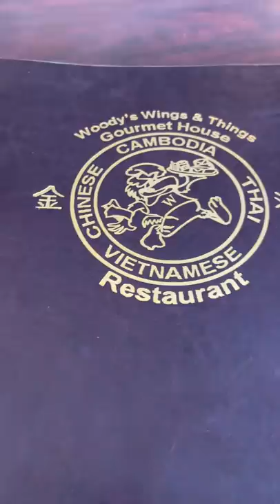Laos, Thai, Chinese and Vietnamese food in Denver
Woody's Wings N Things
6817 Lowell Blvd
Westminster, CO 80221